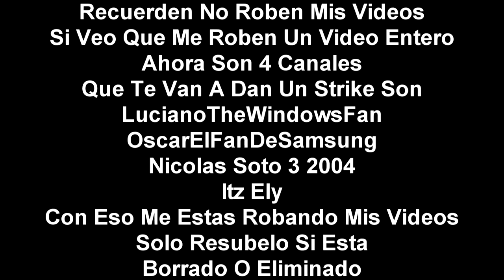(Falso) Pantalla Antipirateria De Discovery Kids (Estados Unidos, 2002-2010)